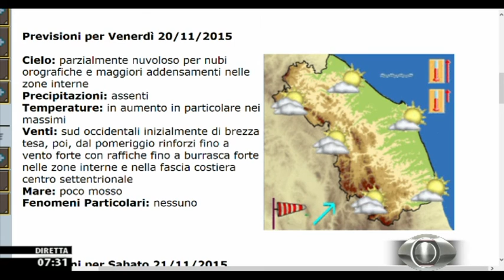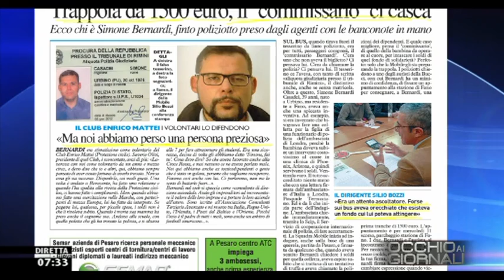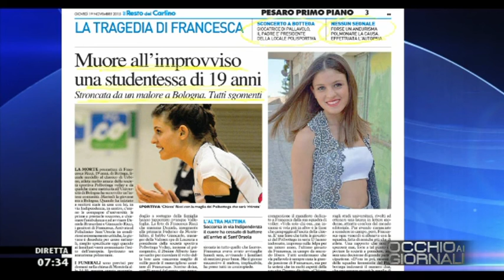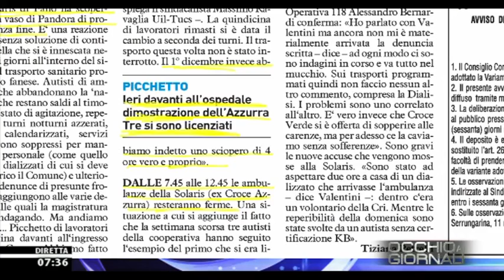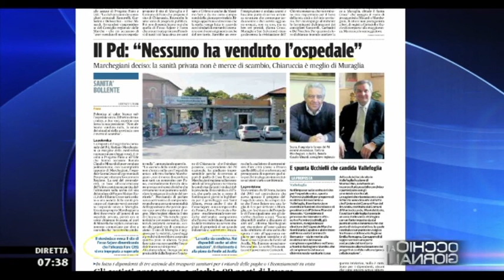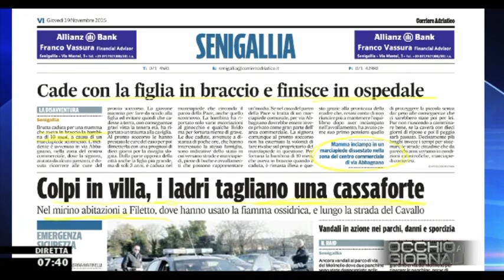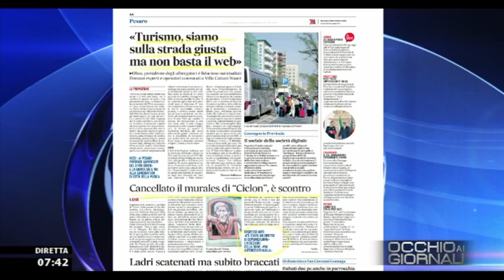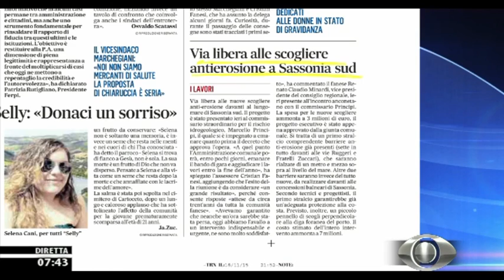Occhio ai GIORNALI 19/11/2015